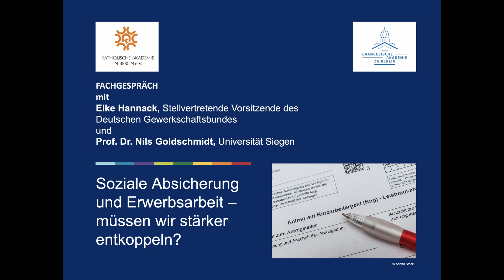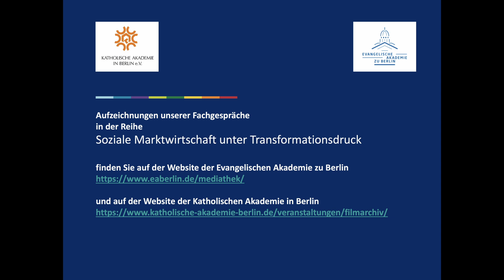Soziale Absicherung und Erwerbsarbeit – müssen wir stärker entkoppeln?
FACHGESPRÄCH
mit Elke Hannack, Stellvertretende Vorsitzende des Deutschen Gewerkschaftsbundes
und Prof. Dr. Nils Goldschmidt, Universität Siegen

Kapitel:
00:00:00 Einleitung
00:04:28 Input von Elke Hannack
00:15:58 Input von Prof. Dr. Nils Goldschmidt
00:27:40 Gespräch
01:04:20 Abschluss